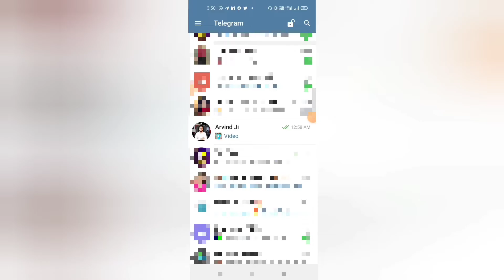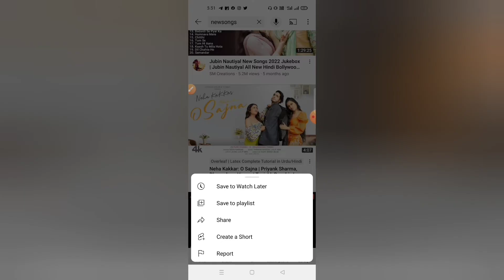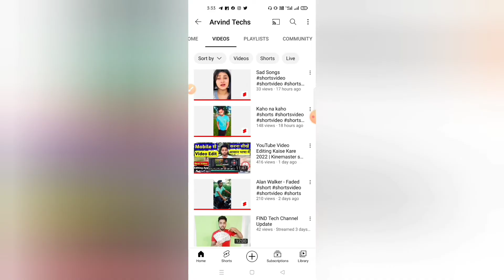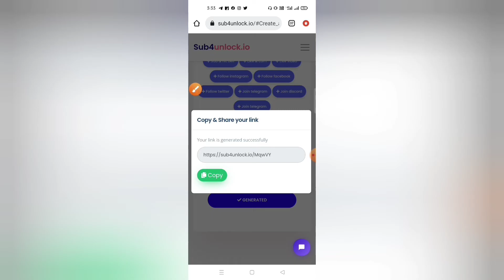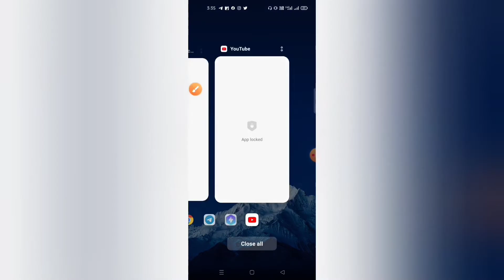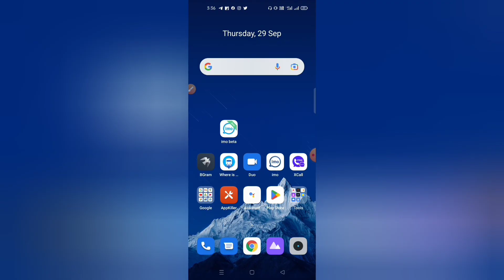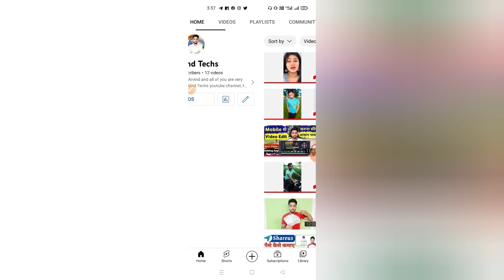5 मिनट 1k Subscriber 🤫| Youtube Subscriber Kaise Badhaye || Subscriber Kaise Badhaen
5 मिनट 1k Subscriber 🤫| Youtube Subscriber Kaise Badhaye || Subscriber Kaise Badhaen